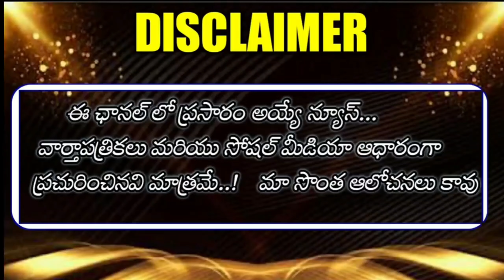Telangana Pensioners JAC meeting on Pensioners Problems || PRC G O., DA, Sanction of Funeral charges